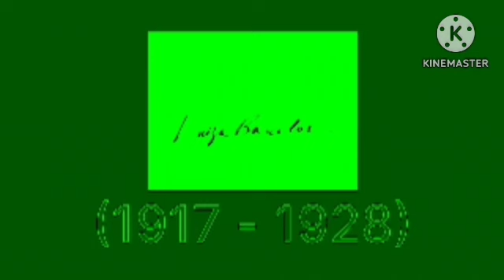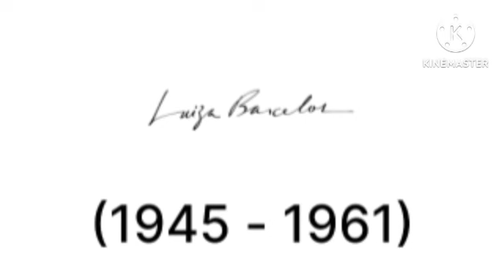Magalu Historical Logos Effects (R1 vs Megan Woodmansee)